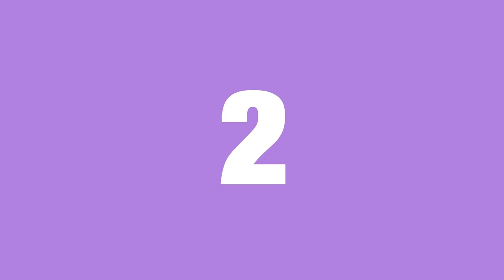Djezzy GO AHDAR +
Pour 100DA de souscription, bénéficie de 60 minutes de communications vers le réseau Djezzy ou 20 minutes vers les autres réseaux nationaux, à consommer par tranches de 30 secondes ainsi qu’une tarification exceptionnelle de 1.75DA/30 sec vers les autres réseaux nationaux.
Pour en bénéficier, tape *720# et choisis l’option GO AHDAR+. Souscription valide 24h.
Nombre de souscriptions illimité ! Tu peux souscrire autant de fois que tu le souhaite.
Les 60 minutes vers le réseau Djezzy ou 20 minutes vers les autres réseaux nationaux ne sont pas cumulables.
Une fois les  minutes consommées, la tarification vers Djezzy sera de 5DA/30 secs.